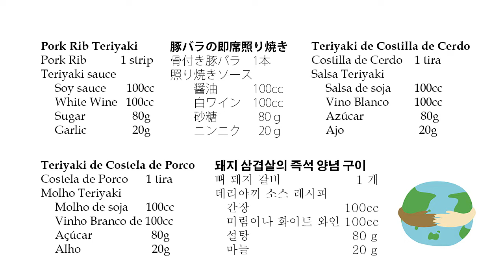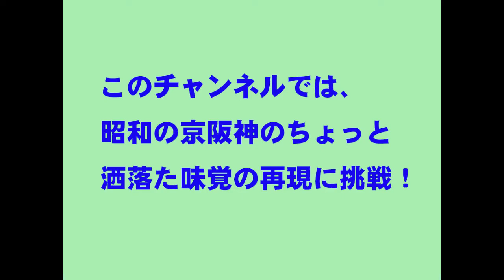Easy to season without pickling Pork teriyaki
Normally when I cook pork first I let the meat marinate but when it gets late to prepare dinner, you can cook a delicious pork with teriyaki sauce, since you cook the pork with the sauce in a pan and it makes the taste of the meat really exquisite.
You can do it easily, so give it a try.

Showa Recipes Channel
Apart from the recipe from half a century ago, I also present my special dishes in an additional video.
They are my favorite recipes that were approved by those who tried it.
Select the additional video from the playlist to watch.